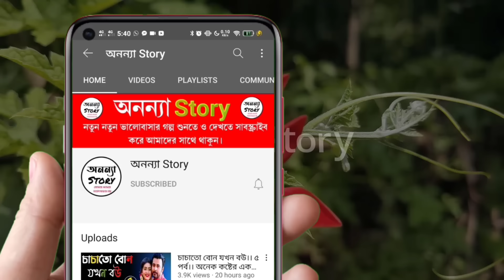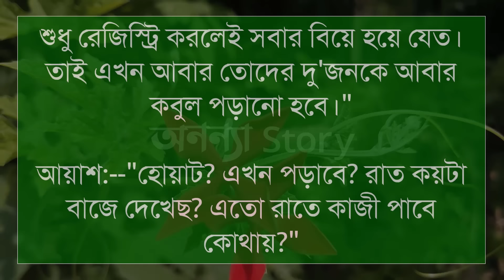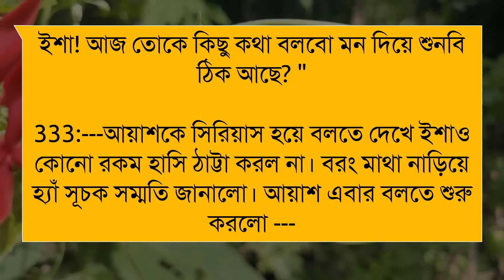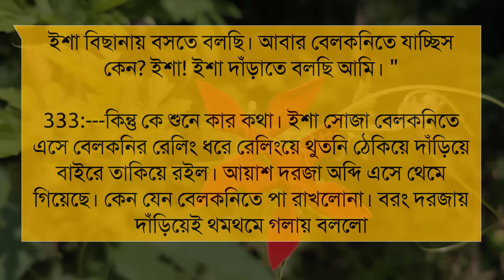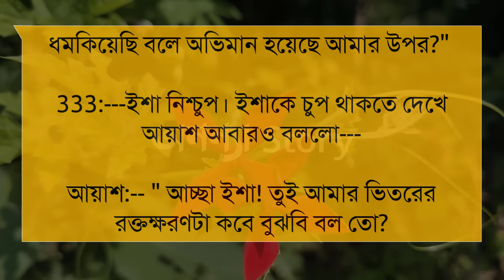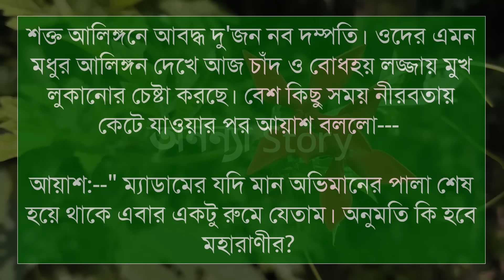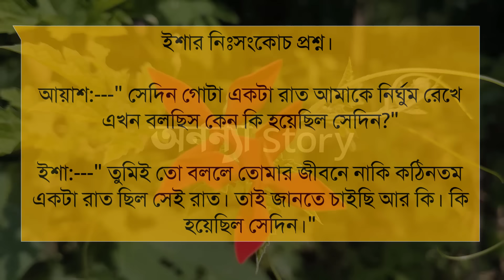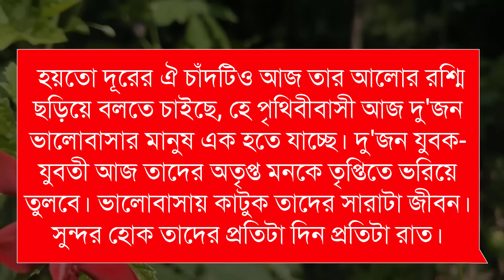চাচাতো বোন যখন বউ (শেষ-পর্ব) লেখিকাঃ আয়মন সিদ্দিকা উর্মি।রোমান্টিক ভালবাসার গল্প।অনন্যা Story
চাচাতো বোন যখন বউ।।রোমান্টিক ভালবাসার গল্প।। রোমান্টিক গল্প | অনন্যা Story

গল্পের নামঃচাচাতো বোন যখন বউ।

🎙️Himu+Sonalika+Sarjina+Mahabuba+Suriya+Simu+Khadija

Script writer: লেখিকাঃ আয়মন সিদ্দিকা উর্মি । লেখিকা আপুকে অসংখ্য ধন্যবাদ আমাদের এত সুন্দর একটি গল্প উপহার দেয়ার জন্য।

অনন্যা Story
MB Diary